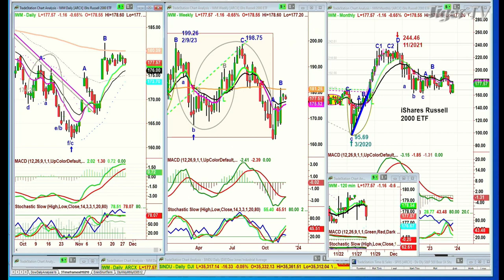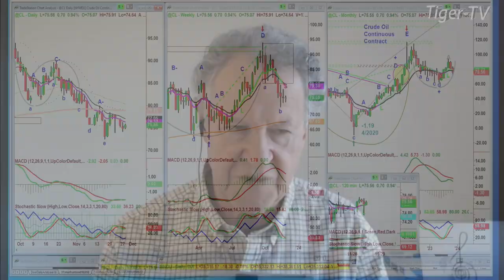November 28th, 10AM ET Market Update on TFNN - 2023